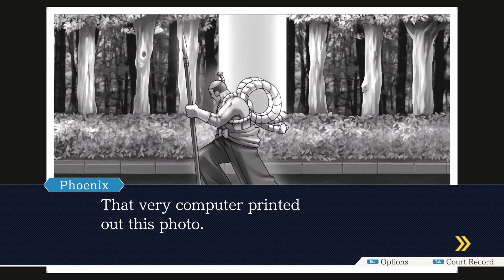Phoenix Wright: Ace Attorney (Progress 47) [ENG]